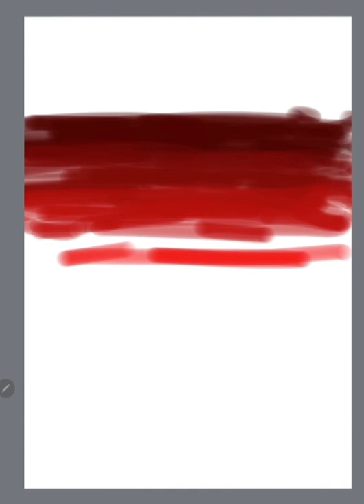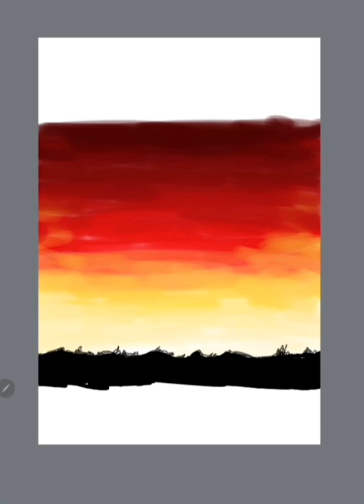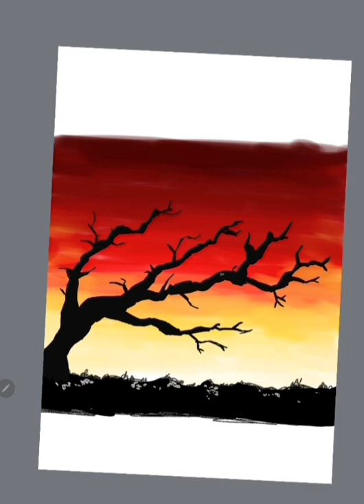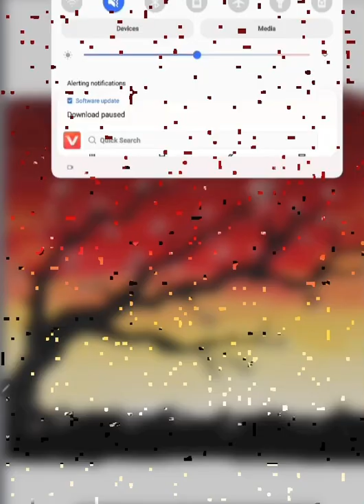Drawing of a tree in sunset